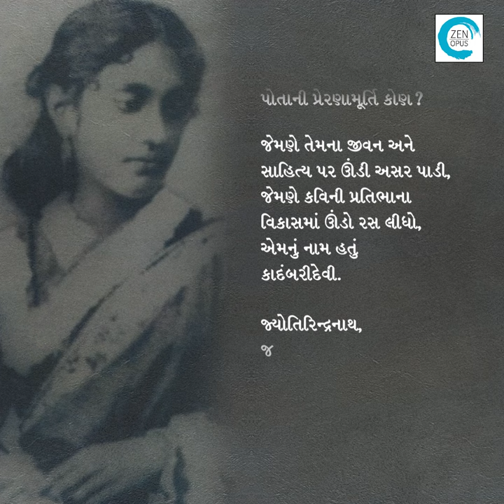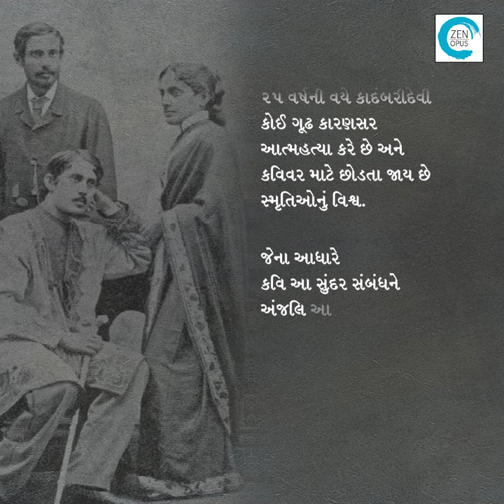Chhabi Antartamna Kavini (છબિ અંતરતમના કવિની) - Shailesh Parekh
કવિવર રવીન્દ્રનાથ ટાગોર કંઈ કેટલાયની પ્રેરણામૂર્તિ રહ્યા છે. પરંતુ કવિવરની પોતાની પ્રેરણામૂર્તિ કોણ? જેમણે તેમનાં જીવન અને સાહિત્ય પર ઊંડી અસર પાડી,  જેમણે કવિની પ્રતિભાના વિકાસમાં ઊંડો રસ લીધો, એમનું નામ હતું કાદંબરીદેવી. જ્યોતિરિન્દ્રનાથ, જે રવીન્દ્રનાથના મોટા ભાઈ હતા અને તેમનાથી ૧૨ વર્ષ મોટા હતા, તેમની સાથે લગ્ન કરી ટાગોરપરિવારમાં વધૂ તરીકે આવેલાં નવ વર્ષનાં કાદંબરીદેવી અને સાત વર્ષના રવીન્દ્રનાથ શિશુસંગી હતાં. કિશોરવયે બંનેનો સાહિત્યપ્રેમ તેમને વધુ નિકટ લાવ્યો. ૨૫ વર્ષની વયે કાદંબરીદેવી કોઈ ગૂઢ કારણસર આત્મહત્યા કરે છે અને કવિવર માટે છોડતા જાય છે સ્મૃતિઓનું વિશ્વ. જેના આધારે કવિ આ સુંદર સંબંધને અંજલિ આપતાં રચે છે ‘પુષ્પાંજલિ’. કાદંબરીદેવીની યાદમાં તેમને અનુલક્ષીને લખાયેલાં ગદ્યકાવ્યો, ગીતો અને કવિતાનો આ સંગ્રહ ‘પુષ્પાંજલિ’ રવીન્દ્રસાહિત્યના અભ્યાસુ શૈલેશ પારેખને આકર્ષે છે અને તેઓ તેનો ગુજરાતીમાં અનુવાદ કરે છે અને આપણને મળે છે સંપાદિત પુસ્તક – છબિ, અંતરતમના કવિની. કવિવર અને કાદંબરીદેવીના અલ્પાયુષ સંબંધ વિશે વિસ્તૃત જાણકારી માટે આ પુસ્તકમાં રવીન્દ્રનાથનાં સંસ્મરણોમાંથી કેટલાક અંશ તેમ જ તેમની સ્મૃતિમાં લખાયેલાં રવીન્દ્રનાથનાં કાવ્યો પણ આ પુસ્તકમાં પ્રસ્તુત છે. કવિવરના ચાહકો માટે જિજ્ઞાસાનો વિષય ગણાતા આ અદ્ભુત સંબંધ વિશેનું આ પુસ્તક આ મહાન કવિની સર્જનયાત્રાને સમજવા માટે ઉપયોગી નીવડશે.

and also on Amazon Books: